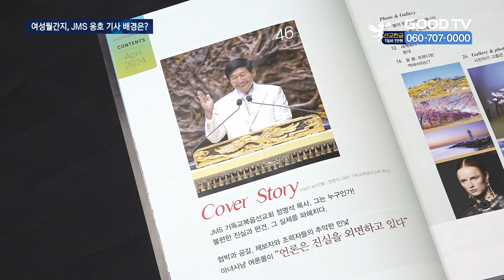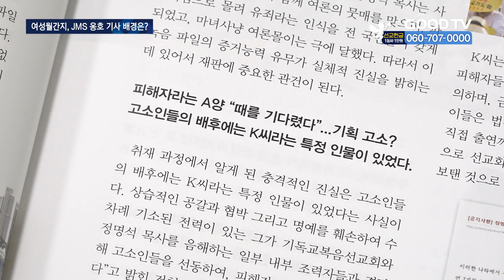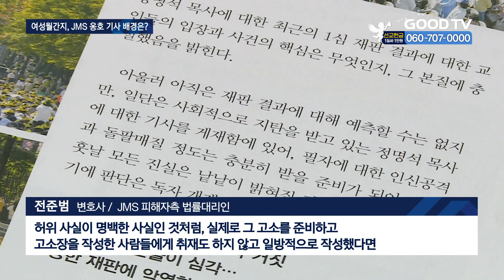성폭행범 JMS정명석 편드는 ’여성잡지’, 왜? [GOODTV NEWS 20240515]